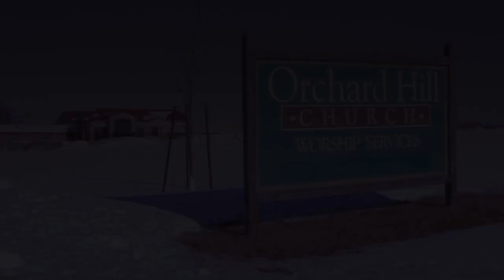Alexa + Philipp - Wedding Film Trailer - Cedar Falls Wedding Videographer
Alexa + Philipp have a unique story and we were happy to be there on  to capture their wedding.  They got married and had their reception at Rotary Reserve in Cedar Falls, Iowa

Nepo Productions is a company based in Cedar Rapids that performs Cedar Falls, Iowa Wedding Videography.  This video brings out the highlights of the day with music and editing to bring out the story of their commitment utilizing the narration from the heartfelt toasts.

Nepo Productions is a company that has been doing wedding videography for over 10 years in Iowa and all over the Midwest, including Cedar Rapids and Iowa City, Iowa. They have won awards including the Best of Wedding Videographers for WeddingWire.com in 2014, 2015, and 2016, 2017, and 2018.  Nepo Productions is a company who's reputation proceeds their excellent work in the wedding video industry. If you're getting married and are looking for a videographer for the big day, Nepo Productions is more than capable of bringing out the best moments of your special day. For all of your Iowa City, Iowa wedding videography needs, call Nepo Productions.

Nepo Productions - Cedar Falls, Iowa Wedding Videography
5 Research Center
Marion, Iowa 52302